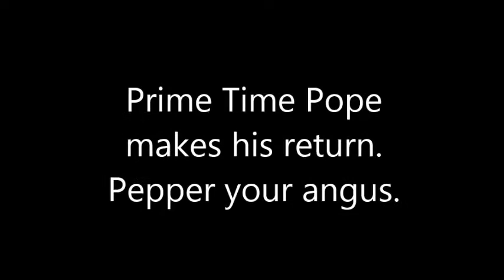The Return of the King of the Highlight Reel